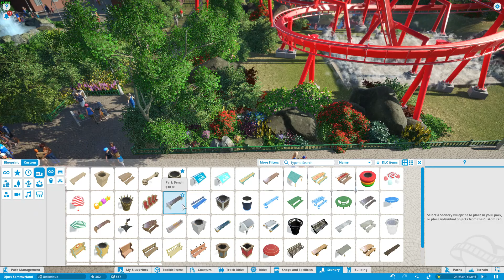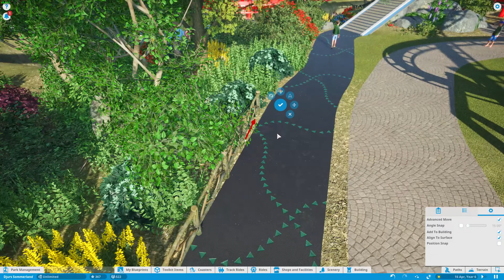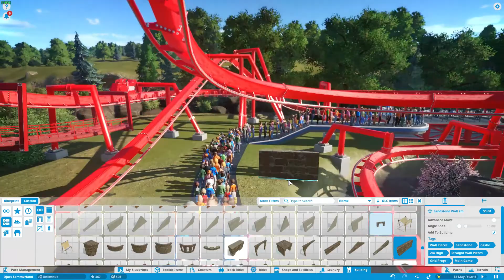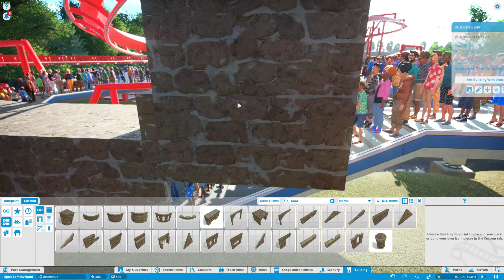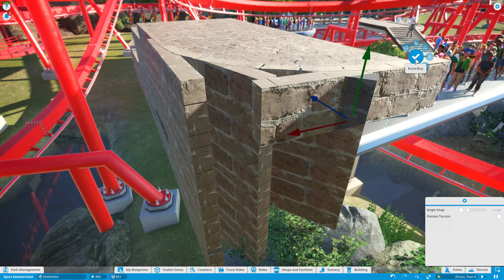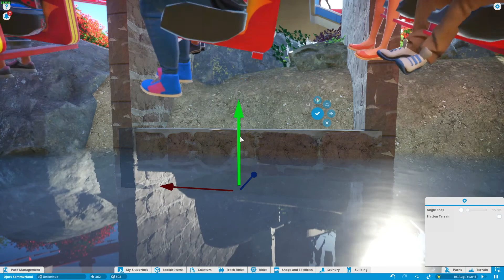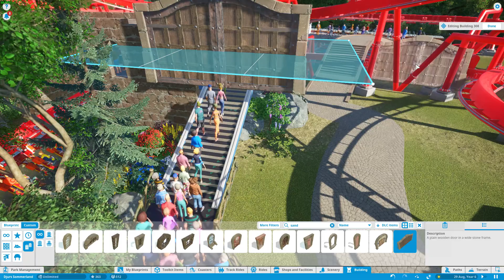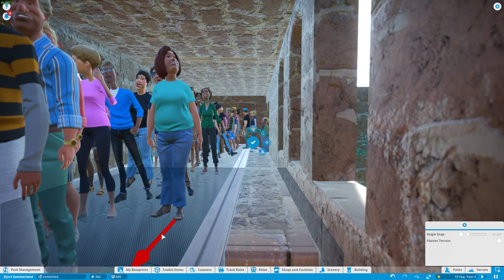Planet Coaster - Djurs Sommerland Part 7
Mit take på Djurs Sommerland.
Deco af kø til Dragekongen